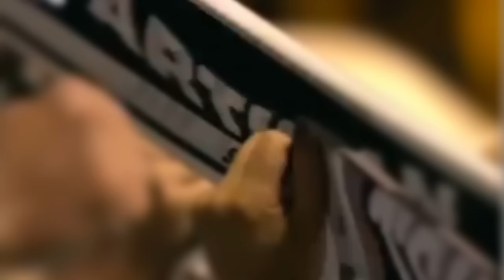Partizan NIS - Crvena zvezda Telekom Ponedeljak, 25.01.2016. u 21:00